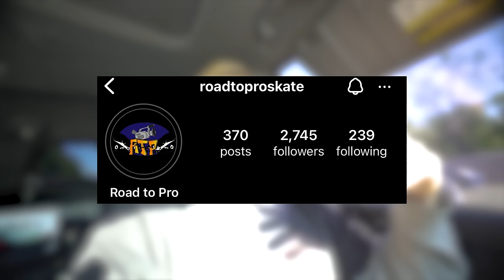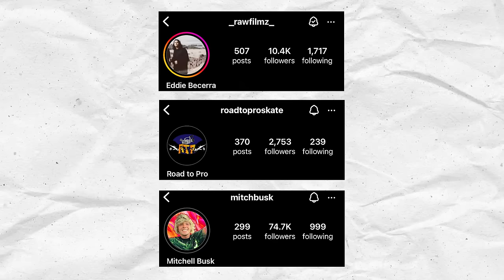Crazy Street Skating In Downtown LA!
make sure you follow the homies in the video !